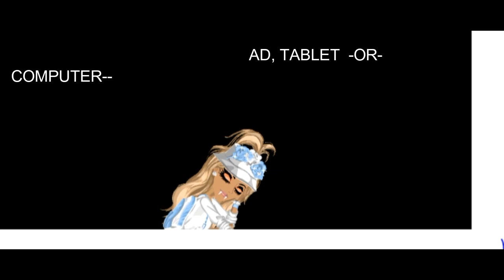Msp how to unlock a msp account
beternet can be used on any tablet, or computer it is free to download thx for watching